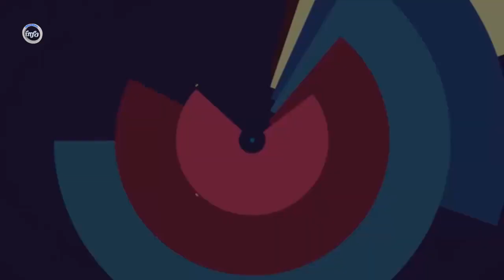در ظرف 24 ساعت افغانستان به جـ/.ـهنـ/ـم آ/تـ/.ـشیـ/ـن طـ/.ـا/لبا/ن مبدل شد